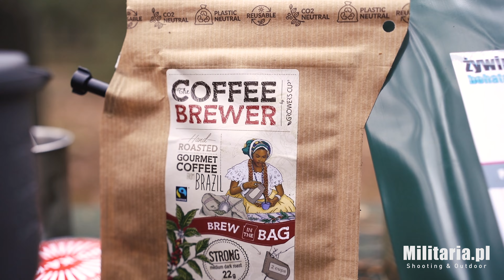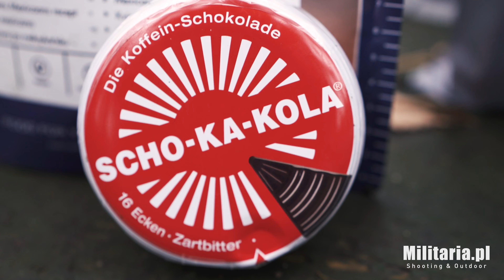Co do jedzenia na szlaku na zimowej wędrówce | Sklep Militaria.pl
Kilka pomysłów na prowiant w trakcie zimowych wycieczek. Bartek pokazuje zarówno przekąski na zimno jak i takie do przygotowania na ciepło.

Poniżej linki do naszych propozycji:
Żywność liofilizowana LYO Food Kurczak 5 smaków 370 g

Żywność liofilizowana Trek'n Eat - quinoa po meksykańsku 140 g

Żywność konserwowana Arpol - Gołąbki wegetariańskie z ryżem i papryką 800 g

Żywność konserwowana Arpol - Zupa kapuśniak na wędzonce zagęszczona 850 g

Żywność konserwowana Ed Red - kaczka konfitowana z jabłkiem 230 g

Chleb wojskowy pytlowy trwały 24 miesiące na naturalnym zakwasie - 400 g

Baton energetyczny Enervit Sport Competition 30 g - banan / wanilia

Żel energetyczny - koncentrat Enervit Sport Competition 60 ml - wiśnia z kofeiną